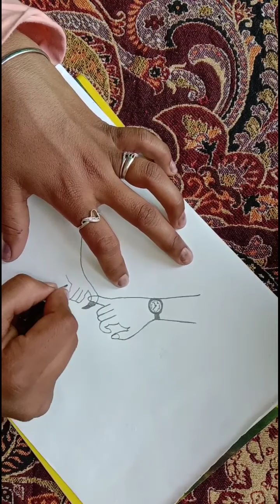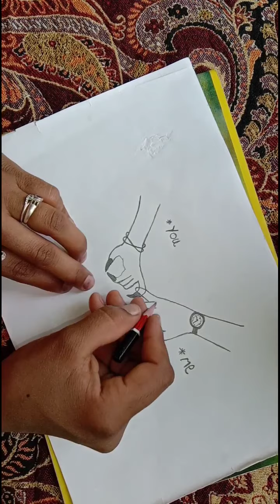Kapl hend daroing video🥰💞